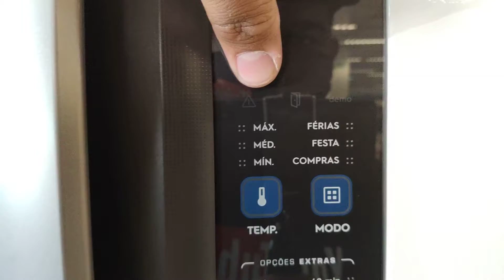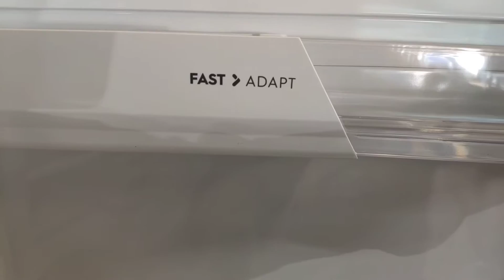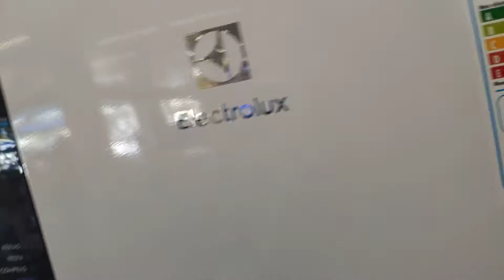Refrigerador Electrolux DF56 com Icemax Branco – 474 Litros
Geladeira Eletrolux df56 474L